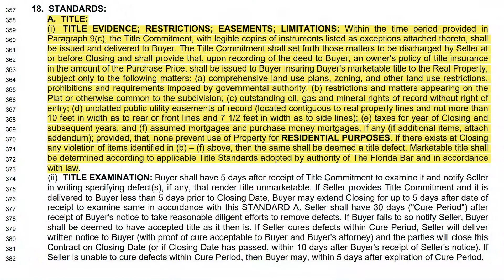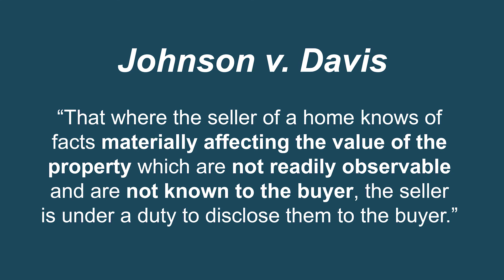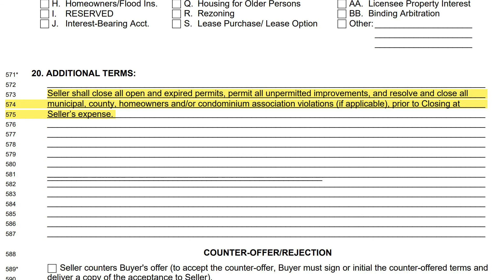HOA/COA Violations - Are they a buyer or seller's responsibility?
Florida attorney Jim Brown talks about HOA and COA violations and whether they are a buyer or a seller's responsibility. Give us a call at (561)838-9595 for attorney support to send us a contract!

*The form reviewed was the FloridaRealtors/Florida FarBar-ASIS-5 REV.4/17 2017